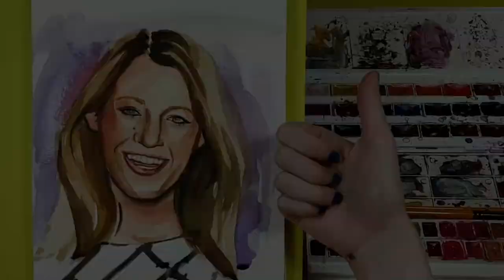drawing blake lively - watercolor painting Timelapse of blake lively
Realistic watercolor drawing of blake lively
Today I painted a portrait of blake lively using the watercolor technique.

👇Biography👇
Blake Lively is an actress known for her role as Serena van der Woodsen on the show 'Gossip Girl,' as well as films like 'Green Lantern' and 'A Simple Favor.'
Blake Lively is an American actress who stepped into the spotlight during her junior year of high school when she landed a major role in the 2005 blockbuster "chick flick" The Sisterhood of the Traveling Pants. Two years later, Lively landed her most famous role to date on the CW's hit teen drama Gossip Girl. Since Gossip Girl ended in 2012, Lively has starred in films such as The Age of Adaline, The Shallows and A Simple Favor. She is currently married to actor Ryan Reynolds.
Blake Lively was born on August 25, 1987, in Los Angeles, California, to a show business family. Her father, Ernie, was an actor and director, and her mother, Elaine, was a talent scout. Lively is the youngest of five children, and all four of her older siblings are also actors. Before moving to Los Angeles to pursue their show business careers, Lively's parents lived in Georgia, and the household always maintained its Southern influences. "I have a tight-knit Southern family," she says. "So whenever I tell people I'm from L.A., they say, 'Yeah, but you don't count,' I guess because of the Southern values I was raised with, and the way I eat — the more sugary and cheesy and fried, the better."

drawing
draw
drawing ideas
drawings
easy drawings
google drawing
things to draw
cute drawings
Easy
Simple
Cartooning
art lesson
drawing tutorial
face sketch
pencil drawing
drawing videos
painting tutorial
painting for beginners
art painting
art
watercolor painting
painting ideas
painting pictures
face painting
painting videos